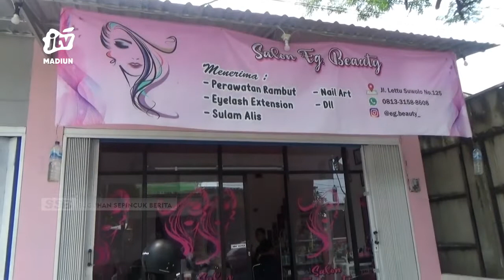BOJONEGORO - Korban Investasi Bodong Jadikan Tempat Usaha Pelaku Menjadi Posko Aduan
Korban investasi bodong di bojonegoro terus bertambah. Hingga kini tercatat sekitar 300 orang. Dengan dana yang terkumpul lebih dari 5 miliar. Para korban yang geram kini menduduki tempat usaha pelaku yang ditinggal kabur bahkan sebagian sempat melakukan penjarahan.